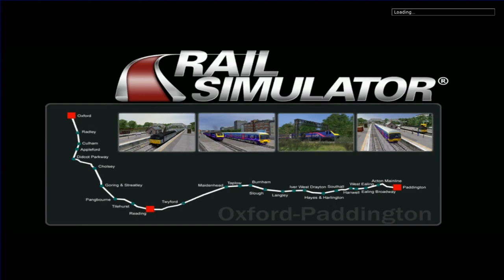Perjalanan Kereta Cepat - Rail SIMULATOR Oxford To Paddington - Part 1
1. Rush Hour Run - Rail SIMULATOR Oxford To Paddington
Perjalanan Kereta Cepat dari Stasiun London Paddington ke Stasiun Oxford dengan Kerata Api Cepat "1722 Great Western Express". Ikutin terus kelanjutannya di KYogaSFR Gameplay Indonesia.